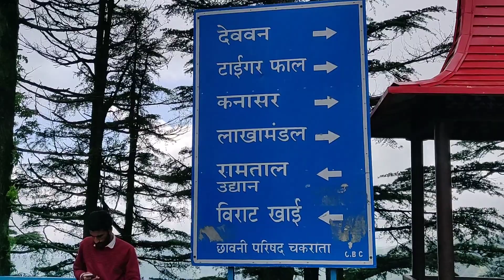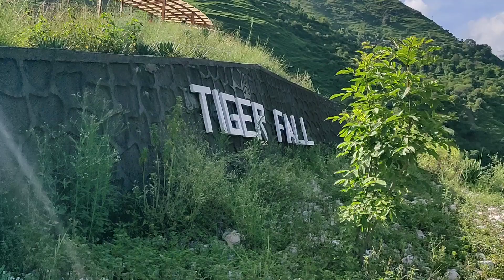WATERFALL ON ROAD // CHAKRATA VLOG 2 // AMAZING WATERFALL AND LANDSLIDES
Here is another new day and another new vlog .
Chakrata is small hill station in himalayas and is beauty is still un touched.
best season to go june july august